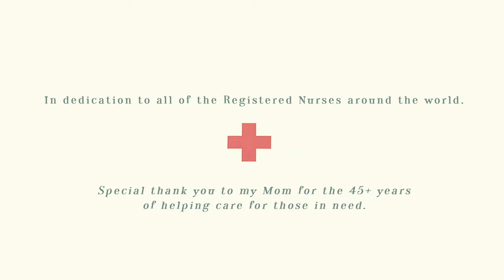"Forevermore" by David Porteous - A song In Dedication to the Nurses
This song was written in dedication to the Nurses around the world for International Nurses Day 2021 and National Nursing Week in Canada.

All sales will go towards a retirement fund for the Artists mother, a 68-year-old Nurse who has been working in healthcare for over 45 years and continues to work at a hospital during COVID-19.

Lyrics:

Scary how it is
Healing all the sick
Up on-call, up all night again
Hear how it is, pushing through the risk
Up all night, hearts to healing

As late as it is, day to day relive
You’re up all night, up so late again
Home to work begins, staying far from friends
The RN night, fight to fight again

Gone with my heart I rely
It’s only just forevermore
I say no last goodbye

Hours, weeks, no end
Day to day relive
Up to talk, here to be a friend
Hearts and love, thanks for sticking in!

With my heart I rely

Well gone with my heart I rely

“Forevermore” Written, Recorded and performed by David Porteous

Artist: David Porteous - Song: Forevermore - SOCAN / BMI
MAPL CANCON